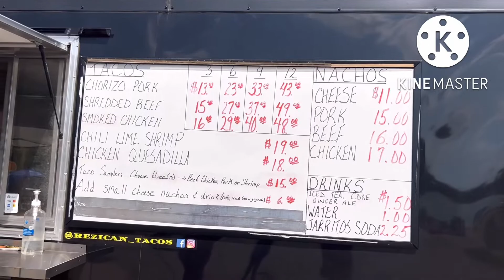PASKUHAN SA BEACH-CAMP!